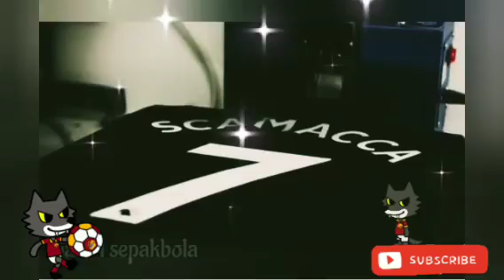kutukan tahun ke 3 Jose Mourinho 🔥masara Gabung Roma 🔥 Tielemans mantap ke Roma 🔥 Fratesi tukar bove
kutukan tahun ke 3 Jose Mourinho 🔥masara Gabung Roma 🔥 Tielemans mantap ke Roma 🔥 Fratesi tukar bove dan volvota

Wijnaldum akan di gantikan Youri Tielemans
solbaken pergi juga Ibanez demi menyelamatkan keuangan AS Roma
Jose Mourinho selalu sial di tahun ke tiga melatih club', MU Chelsea Real Madrid dan porto

federic masara pulang ke Roma usai di pecat AC Milan

berita As Roma terbaru
berita transfer pemain AS Roma
Berita seri A

kami mengambil cuplikan Vidio dari Chanel as Roma guna bukan mengklaim tetapi hanya untuk penggemar Roma di Indonesia dan dunia memberikan kabar terbaru club kesayangan Romanisti.